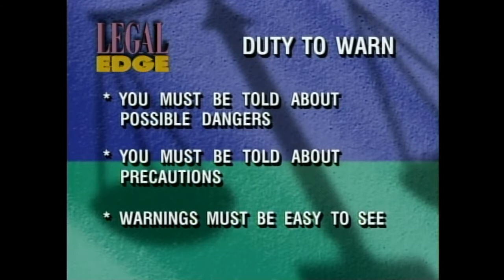How the Law Keeps Products from Killing You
Warning labels are everywhere. Some of them are just plain stupid...gas cans labeled, "Flammable," Air Fresheners labeled, "Do Not Eat." But the warnings we are given are usually smart and knowing why they're there will give you The Legal Edge.